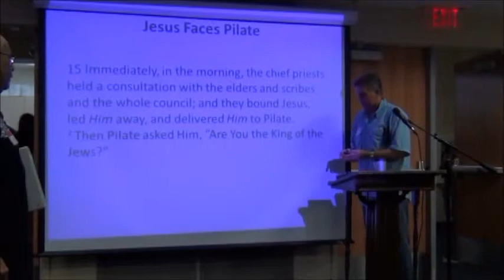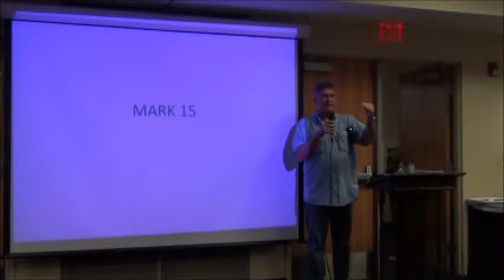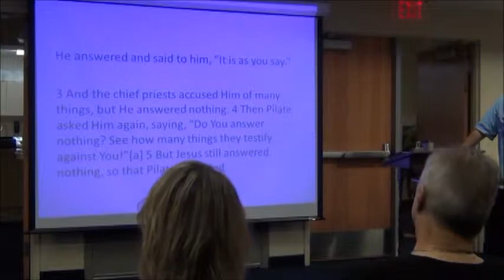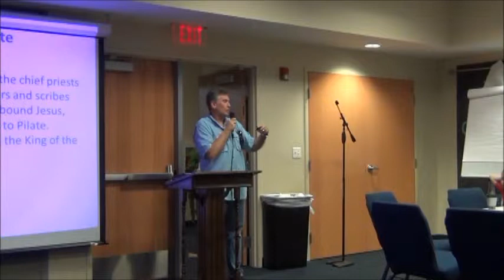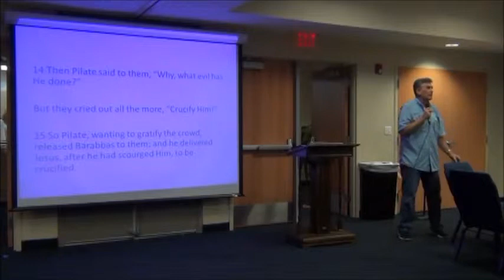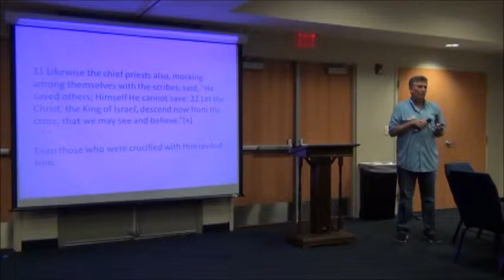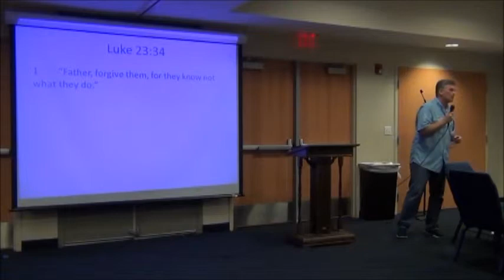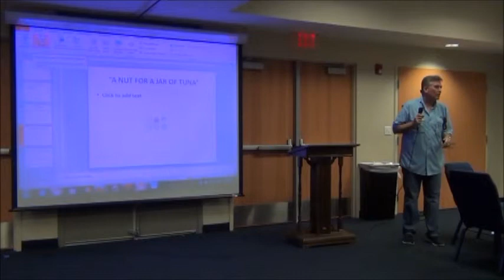3 14 15 Mark Cruxification of Jesus